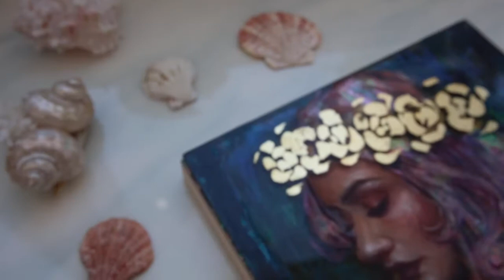"Rosé" by Lindsay Rapp